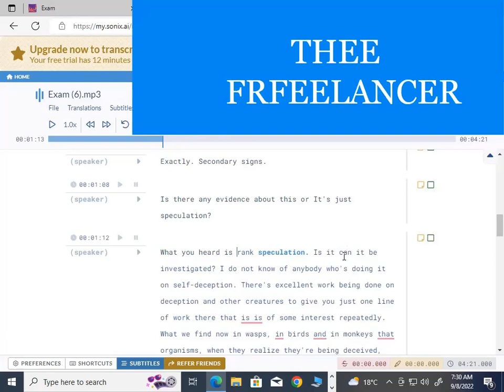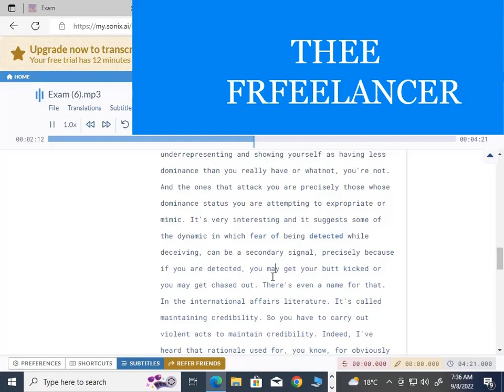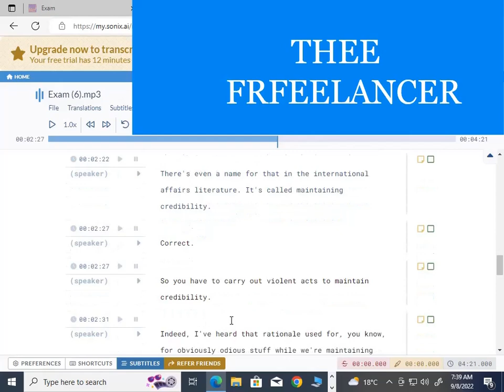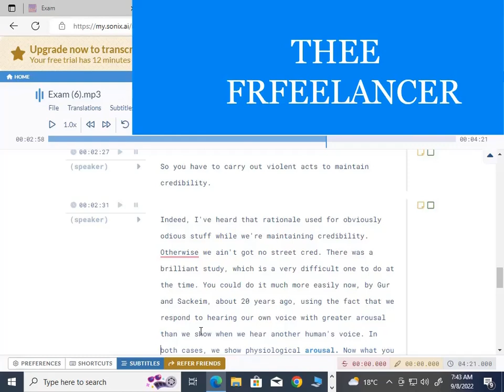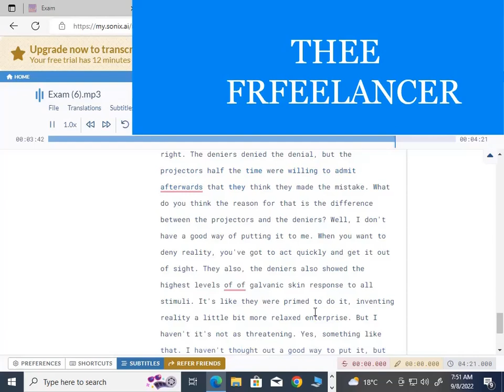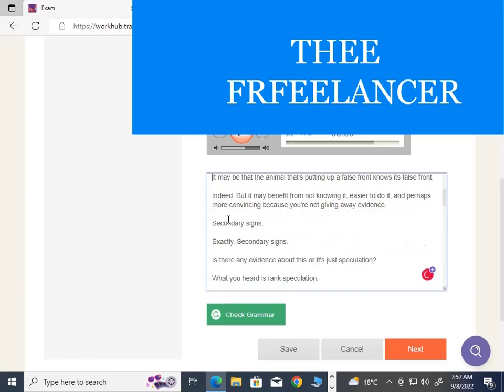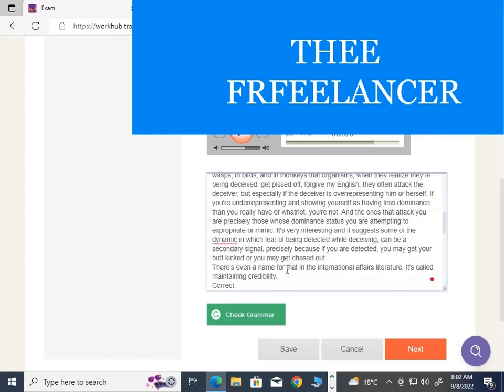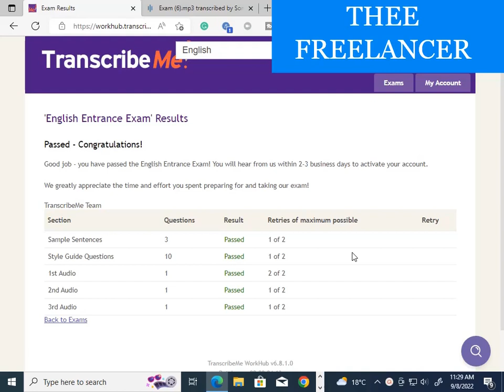Transcribeme Exam Audio Answers